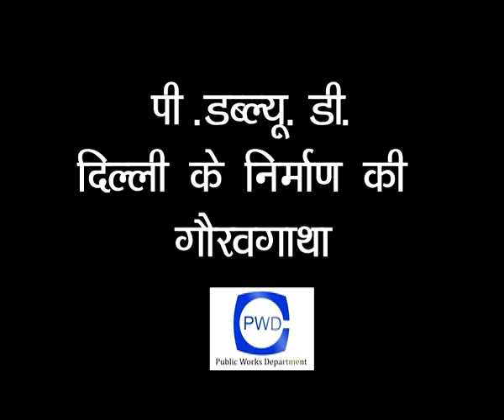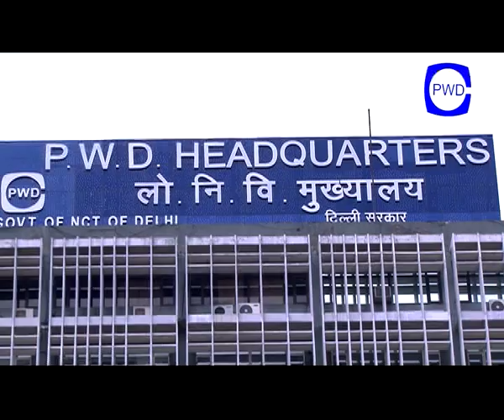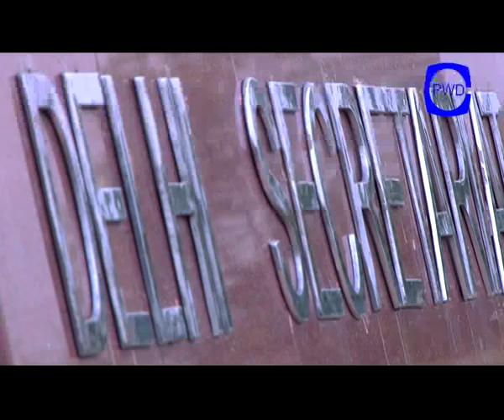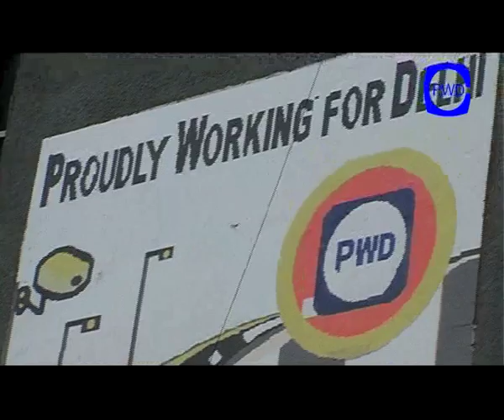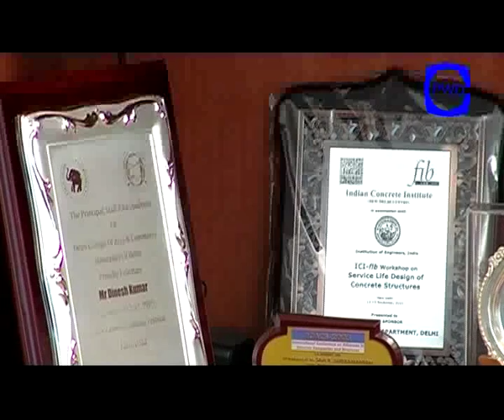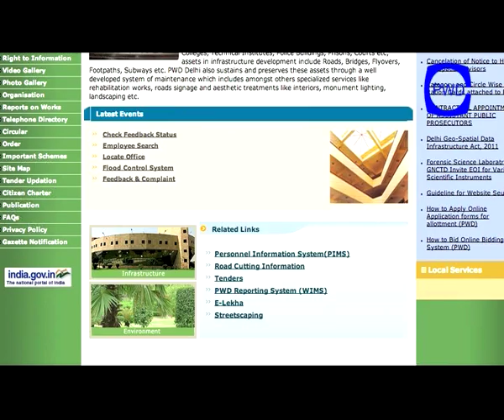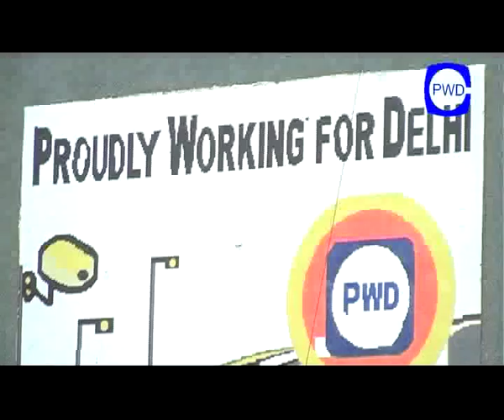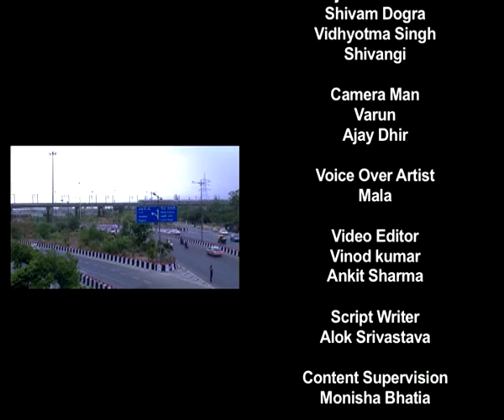PWD Delhi Documentary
PWD Documentary made by  Delhi News Agency (DNA).